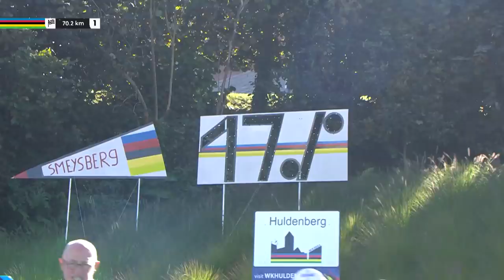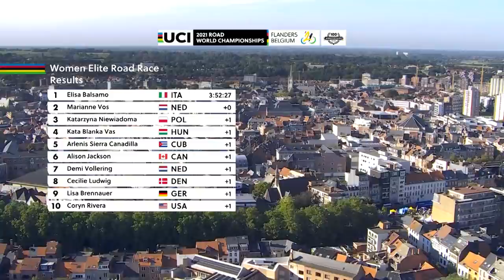Women Elite Road Race Highlights | 2021 UCI Road World Championships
Watch the highlights from the Women Elite Road Race at the 2021 UCI Road World Championships. Flanders, Belgium hosted the iconic event, that was the 100th anniversary of the UCI Road World Championships.